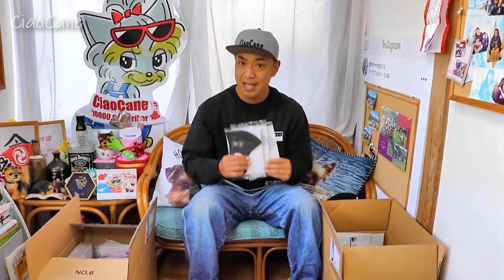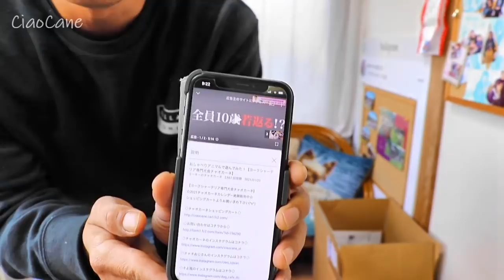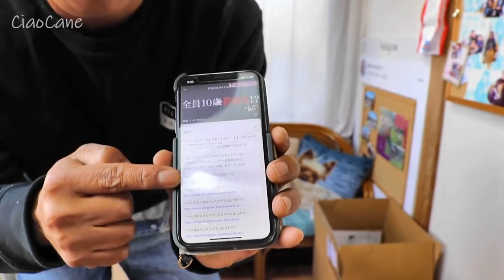ふりむきチップマスク発売します！【ヨークシャーテリア専門犬舎チャオカーネ】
☆マスクのご購入はこちらから☆
◇チャオカーネショッピングカート◇

◇チャオカーネオリジナルLINEスタンプ◇
【ふりむきヨーキーチップ】はコチラ♪